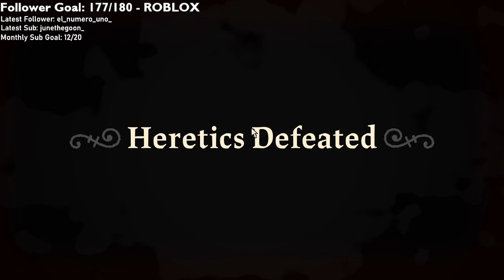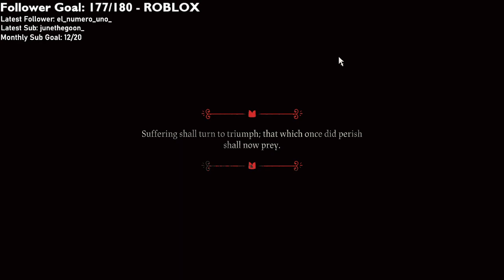CLOUD CULT GROWS.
This was streamed live over at my Twitch! (11/22/23)